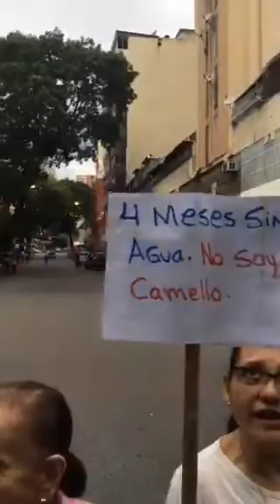Protestan por falta de agua: Caracas no está habitada por camellos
Habitantes de la parroquia Santa Teresa de Caracas trancaron la calle en la esquina de Glorieta para exigir a Hidrocapital respuestas sobre el suministro de agua.